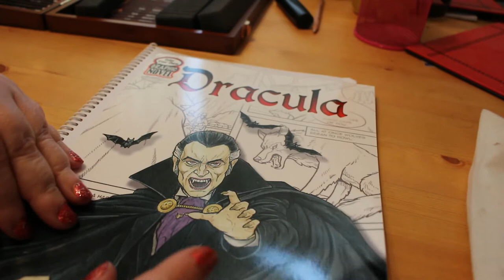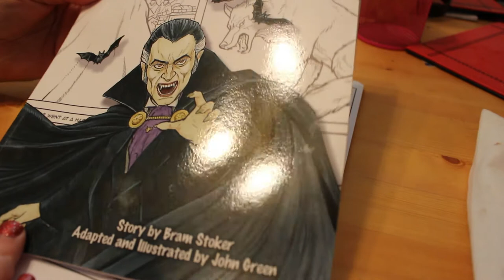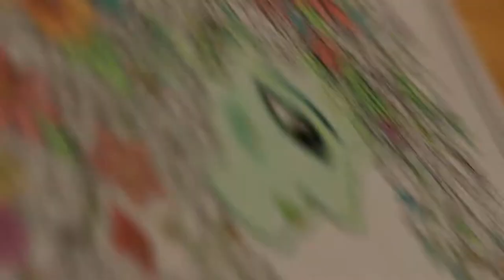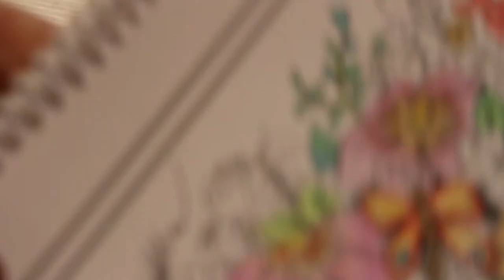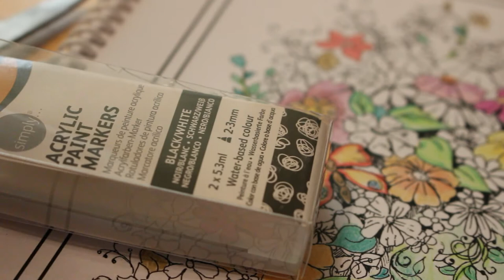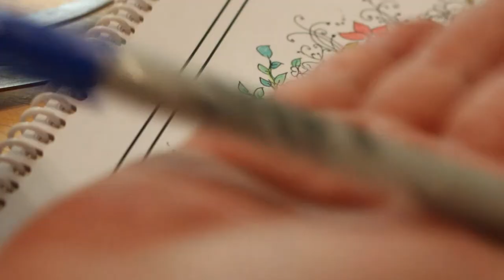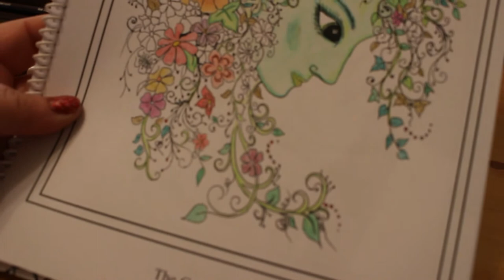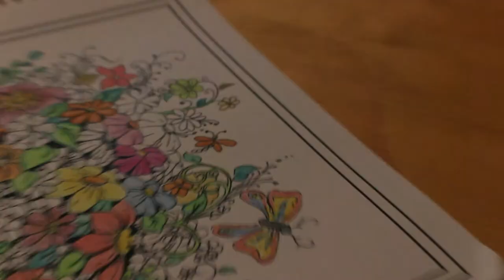Colouring the Green Lady Pt 2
I continue to colour the Green Lady from Gwen Davies' book while we have a chat